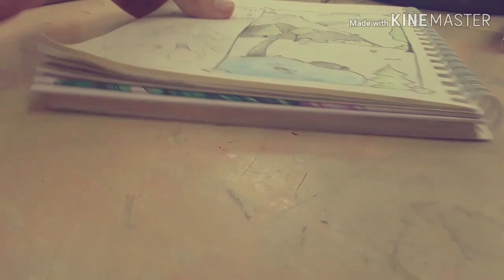_беседуем о жизни на перемене в художке 🌚👌_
OOOOH YEAH, художка класс 😎 ✨🌸🎆💟